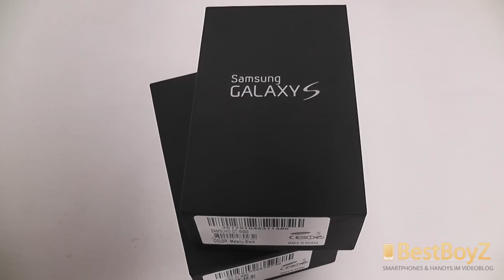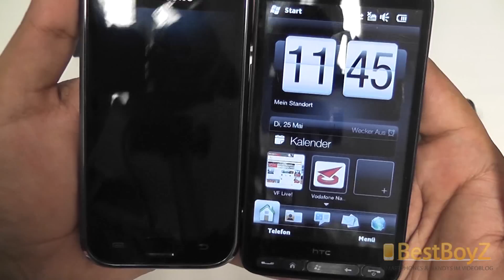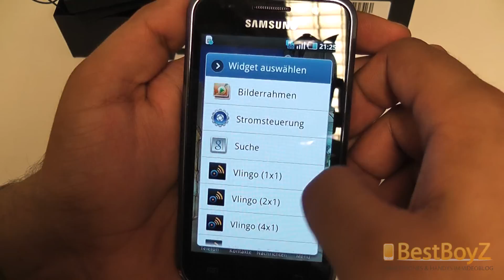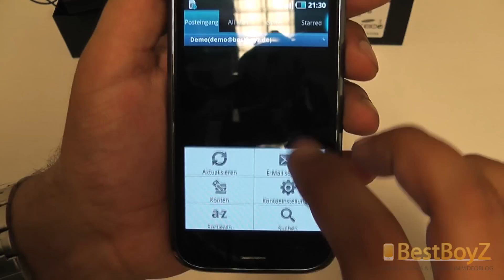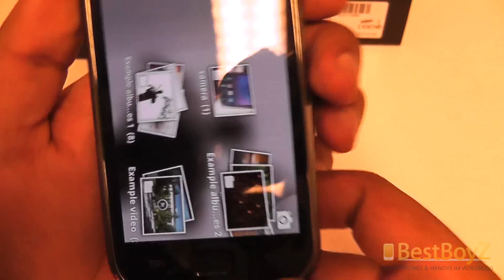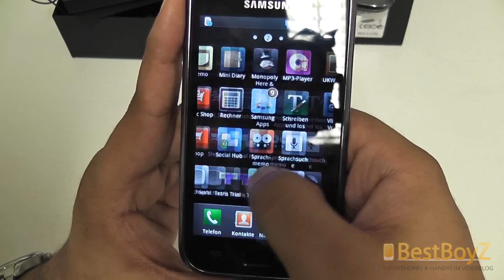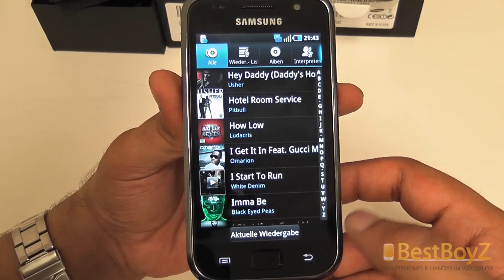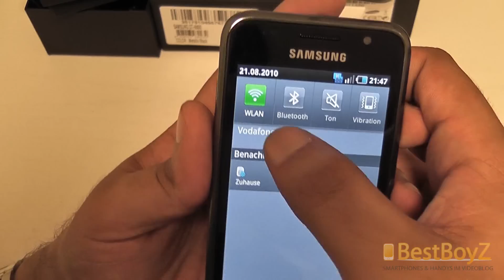Review: Samsung GT-I9000 Galaxy S | BestBoyZ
Der empfohlene KaufLink

Willkommen bei BestBoyZ. In dieser Ausgabe zeigen wir Euch das Samsung GTI9000 Galaxy S. Mehr Information